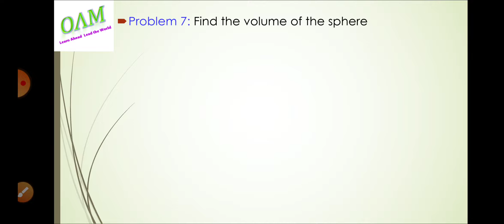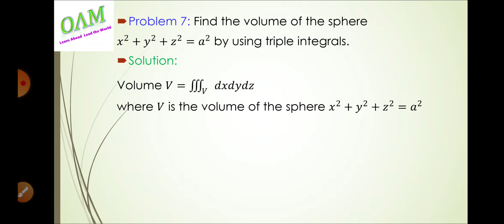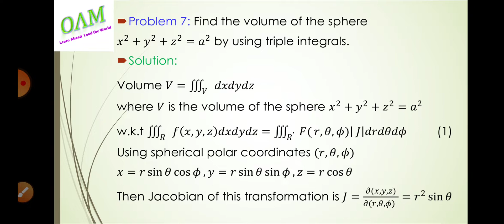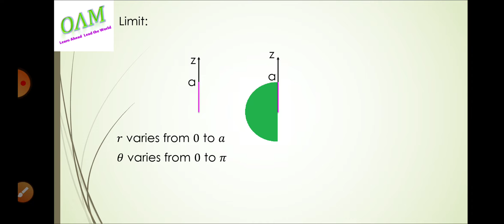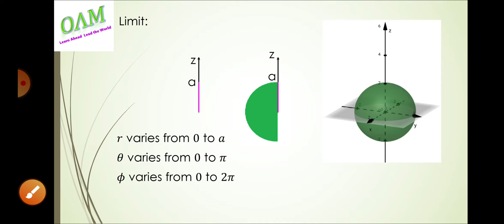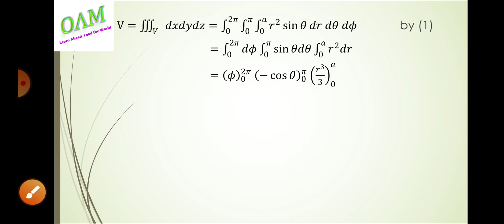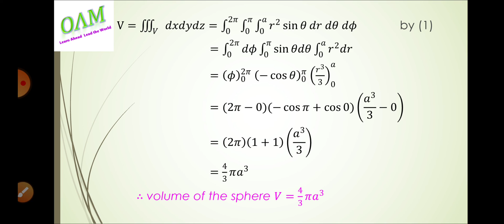Triple_Integral_problem_volume_of_the_sphere_x^2+y^2+z^2=a^2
From this video you can learn to find the volume of sphere x^2+y^2+z^2=a^2 by triple integral

Anna University- Engineering Mathematics-Multiple Integral-Triple Integral-evaluation of triple integral problem

Volume of the sphere x^2+y^2+z^2=a^2ByTripleIntegral